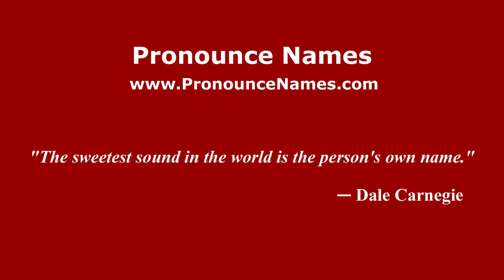How to pronounce Iribarren (Spanish/Argentina) - PronounceNames.com